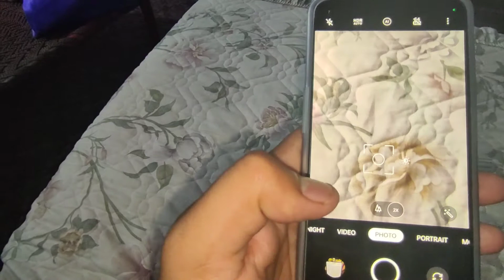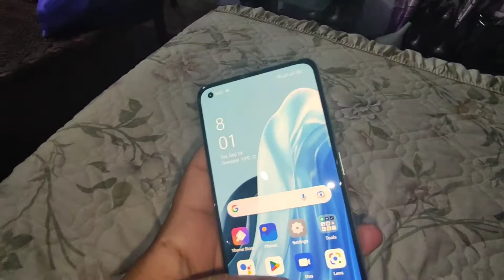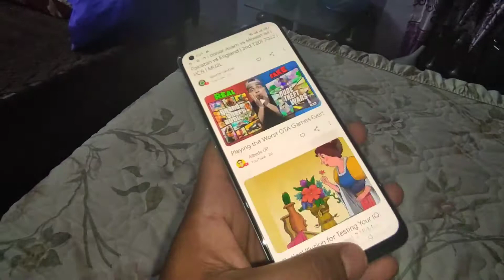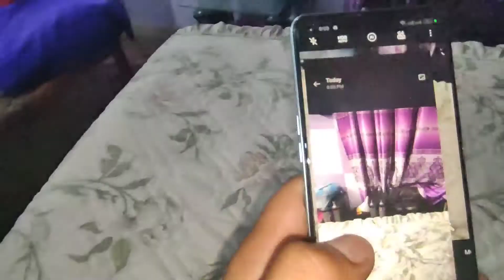Oppo F21 Pro 5g mobile k Camera ka Test aur honest suggestion for oppo purchasers